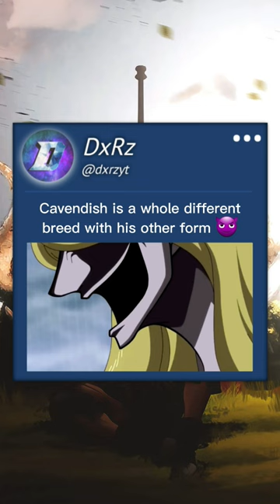Dellinger got folded asf 💀